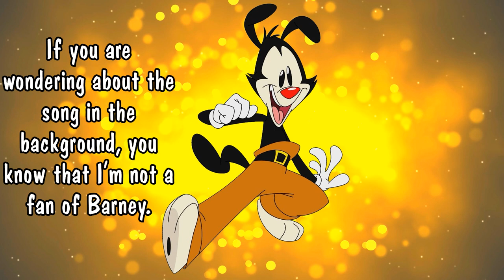Uberduck AI Dub: Yakko Yaks about the Letter Y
I used uberduck ai for Yakko's voice.

Animaniacs belongs to Warner Bros and the OST in the background is from the Leapfrog Alphabet Pal toy.

This is my first time I used the pun counter for puns that Yakko says here.

I also drew the Letter Y in photoshop.